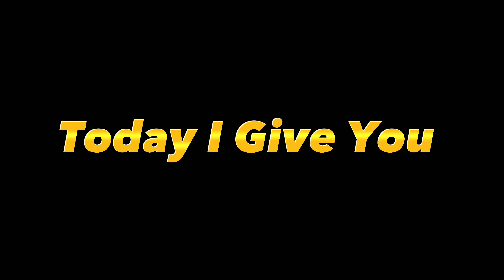Top 5 Best Clips Pack For Editing | Free Fire Top 10 Emote Clip For Editing 🔥( G-Drive Link ) 🖇️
Thumbnail Credit-@ITZ_D_EDIT

📍NOTICE

only.
clip
free fire xml
Xml
Xml + clip
ff edit
xml clip ff
ff xml and clip
ff edit xml + clip
ff xml + clip + cc
ff trend
xml+clip
CC xml
xml free fire
ff new xml
ff xml clip
xml+clip ff
free fire xml + clip
clip ff
infinity x jab tak
ff cc xml
ff new trend
free fire smooth video clips
free fire emote clip pack
free fire top 5 emote clip
free fire short video clip
free fire lobby video clips

free fire no copyright emote video clip
free fire no copyright video
free fire free video clip
free fire no copyright song status video
top 5 emote video clip free fire

effects in premiere pro,adobe premiere pro effects,top 10 effects in premiere pro,top 10 clips pack,the best clip pack,best fortnite clips pack
free fire cc
free fire edit
under the influence xml
daku xml file
edit ff
ff new event
ff squad edit xml
top 5 clip free fire
duo ff edit xml
Xml + clip ff new
Xml free fire alight motion
best cc alight motion
ff trending shorts
ff shorts edit
free fire status
new xml trend
xml video ff
ff cc alight motion
ff clip pack
ff velocity edit
free fire duo xml
free fire edit xml + clip
free fire new event
free fire trend
ff edit xml + clip + cc
ff profile xml
free fire alight motion xml
glow cc xml
clip for edit ff
edit xml
ff shorts
ff squad xmlcc alight motion free fire
duo trend xml + clip
free fire xml alight motion
xml free fire edit
beat xml
ff lobby edit
tu aake dekh le xml
new ff trend xml
top 5 emotes clip pack
trend xml
Xml edit
cc xml alight motion
xml file alight motion ff
12 ladke xml
alokik gamer
free fire cc alight motion preset
free fire clips
best cc xml
Xml video
ff clip and xml
capcut editing
CCXml
daku edit xml
duo trend
ff clip download
ff dress change video editing
ff edit clip+ xml
ff lobby edit xml
ff new trend xml and clip
ff trend edit
free fire emote vide0 editing
free fire event today
free fire profile edit
free fire trend short
free fire video editing xml file
free fire video status
free fire xml cc
glitch file for free fire
logo plp ff
maan meri jaan xml
mc stanff clip video
ff edit alight motion
ff edit tutorial
ff sad xml
ff short edit
ff short video edit
free fire capcut video editing
free fire squad xml
free fire video edit
glow xml
hip hop rtn cc
new cc alight motion xml
new cc xml